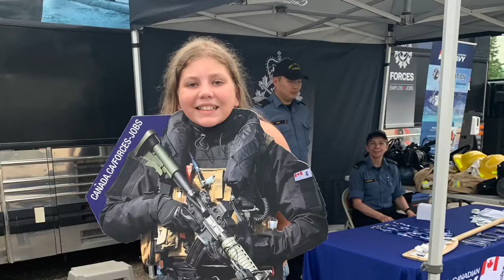A great day at the Ex!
The Red River Ex!

Fun day!